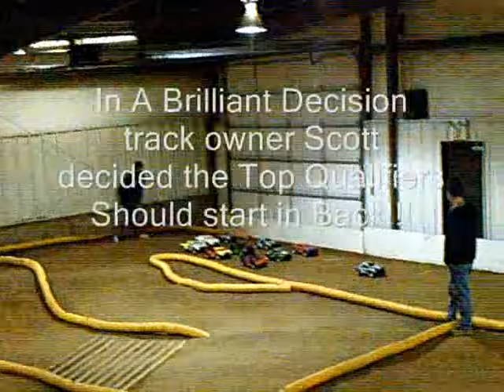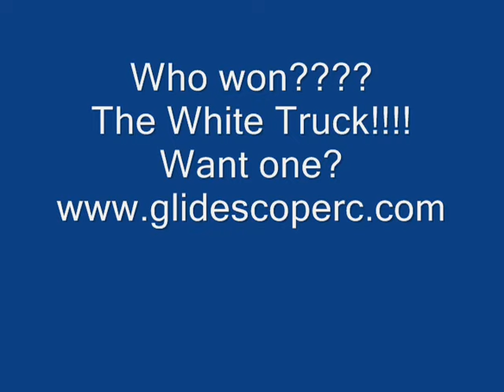Traxxas Slash A-Main Race at SmacTrac in Saint Louis MO 2 22 2009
Traxxas Slash amain race at SmatTrac. Indoor off-road at it's finest